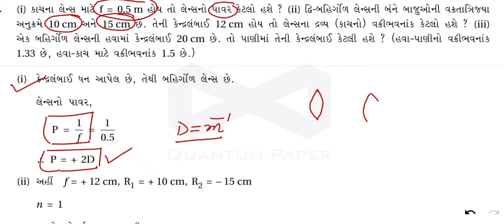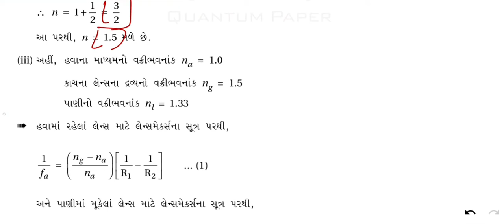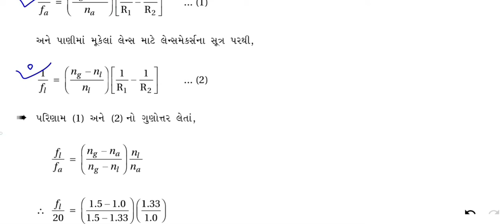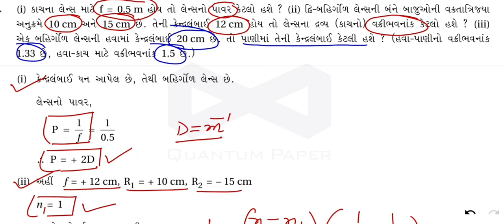ઉદાહરણના દાખલા 08